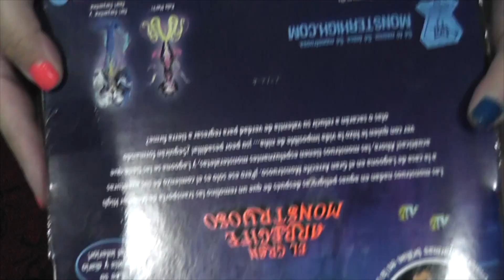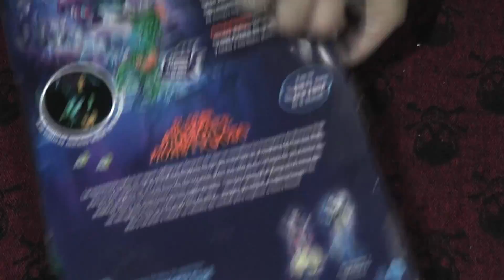Posea Reef El Gran Arrecife Monstruoso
Ask: ask.fm/PrincecitaSweetnightmares